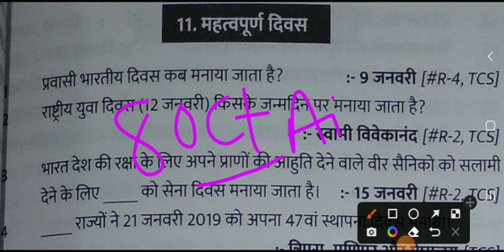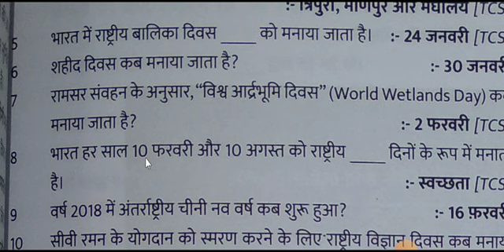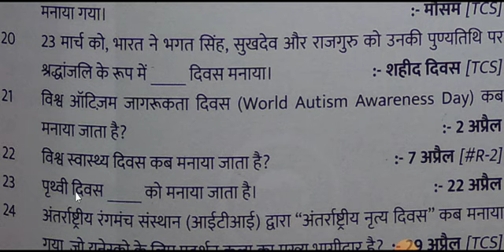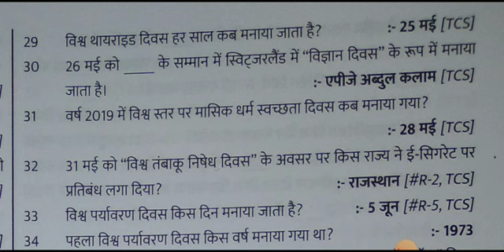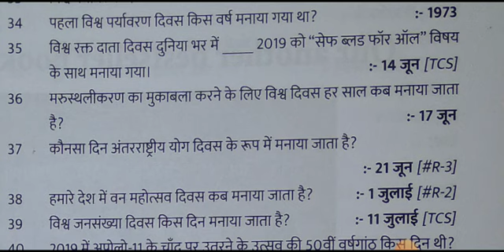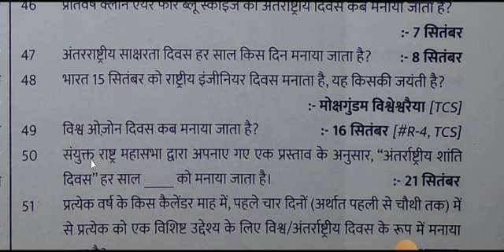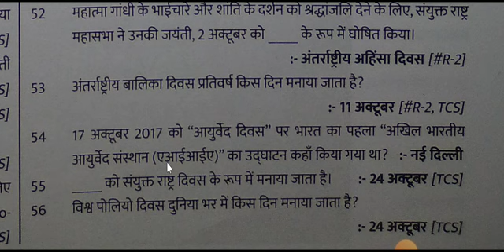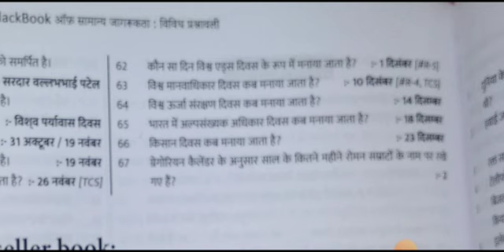💥💯🔥Important Days महत्वपूर्ण दिवस Previous years questions For SSC CGL CPO CHSL MTS BPSC JPSC NTPC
✅दैनिक सामान्य ज्ञान

1 भगत सिंह को फांसी की सजा सुनाने वाला न्यायाधीश कौन था।- जी.सी. हिल्टन
2. महात्मा गांधी के राजनीतिक गुरु कौन थे।- गोपाल कृष्ण गोखले
3. किस एक्ट को बिना अपील, बिना वकील तथा बिला दलील का कानून कहा गया। – रौलेट एक्ट
4. डंडा फौज का गठन किसने किया था। – चमनदीव (पंजाब)
5. निरंकारी आंदोलन की शुरूआत किसने की थी। – दयालदास
6. सबसे कम उम्र में फांसी की सजा पाने वाला क्रांतीकारी कौन था। – खुदीराम बोस
7. जलियावाला बाग हत्याकांड के विरोध में कैसर-ए-हिंद की उपाधी लेने से किसने मना कर दिया। – महात्मा गांधी
8. संविधान के किस अनुच्छेद के अंतर्गत राष्ट्रपति को हटाया जा सकता है। – 61
9. संघ लोक सेवा आयोग के अध्यक्ष एवं सदस्यों की नियुक्ति कितने वर्षो केलिए की जाती है। – छह वर्ष के लिए
10. भारत की सबसे बड़ी झील कौनसी है। – चिल्का झील (उड़ीसा)
11. कांग्रेस का विभाजन कब व किन दलों में विभक्त हुई। – 1907 नरम दल व गरम दल (सूरत अधिवेशन)
12. कांग्रेस के प्रथम मुस्लिम अध्यक्ष कौन थे। – बदरुद्दीन तैयबजी
13. मराठा साम्राज्य के संस्थापक कौन थे। – शिवाजी
14. शिवाजी द्वारा लगाए गए दो कर कौन से थे। – चौथ, सरदेशमुखी
15. लम्पट मूर्ख किसे कहा जाता था। – जहांदार शाह को
16. नील नदी का उद्गम स्थल है। – विक्टोरिया झील
17. पृथ्वी पर कुल भू भाग कितना प्रतिशत है। – 29 प्रतिशत
18. अंतरराष्ट्रीय तिथि रेखा कहते हैं। – 180 देशांतर
19. गदर पार्टी की स्थापना किसने की थी। – लाला हरदयाल
20. फॉरवर्ड ब्लॉक संस्था के संस्थापक कौन थे। – सुभाष चंद्र बोस
21. रंगीला बादशाह किसे कहा जाता था। – मुहम्मदशाह को
22. ईरान का नेपोलियन किसे कहा गया। – नादिरशाह को
23. मुगल दरबार में आने वाला प्रथम अंग्रेज कौन था। – कैप्टन हॉकिन्स
24. गुरुमुखी लिपी का आरंभ किसने किया। – गुरु अंगद ने
25. खालसा पंथ की स्थापना किसने की। – गुरु गोविन्द सिंह ने
26. फोर्ट विलियम कॉलेज की स्थापना किसने की। – लार्ड वेलेजली ने
27. भारत में पहली बार सार्वजनिक निर्माण विभाग की स्थापना किसने की। – लार्ड डलहौजी ने
28. अजमेर में मेयो कॉलेज की स्थापना किसने की। – लॉर्ड मेयो
29. भारत के उद्धारक की संज्ञा किसे दी गई। – लॉर्ड रिपन
30. शिमला समझौता कब हुआ। – 1945 ई.
31. स्वतंत्र भारत के प्रथम गवर्नर जनरल कौन था। – लॉर्ड माउंटबेटन
32. तात्या टोपे का वास्तविक नाम क्या था। – रामचन्द्र पांडुरंग
33. इंग्लैंड में भारतीय सुधार समिति की स्थापना किसने की। – दादा भाई नौरोजी
34. जलियांवाला बाग हत्याकांड मेंजनरल डायर का सहयोग करने वाले भारतीय का नाम बताओ। – हंसराज
35. मेवाड़ में भील आंदोलन का नेतृत्व किसने किया। – मोतीलाल तेजावत
36. साइमन कमीशन को और किस नाम से जाना जाता है। – वाइट मैन कमीशन
37. प्रथम गोलमेज सम्मेलन कब हुआ। – 17 नवम्बर 1930 ई